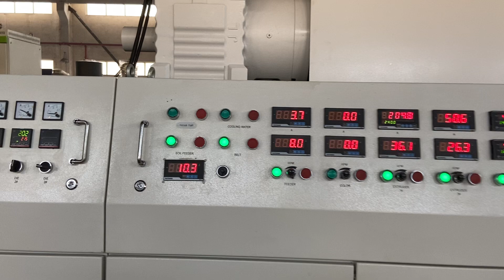PURUI SJ150/SJ160 Two Stage Plastic Pelletizing Machine for Regrind Material/Squeezed PE film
ZHANGJIAGANG CITY PURUI PLASTICS&RUBBER MACHINERY CO., LTD
The professional manufacturer of plastic recycling & pelletizing machine with more than 20 years.